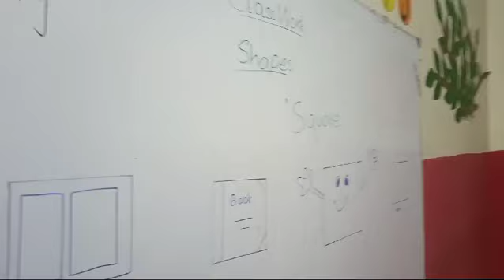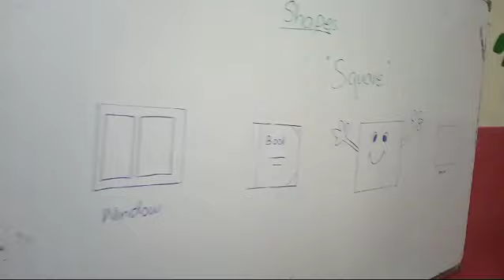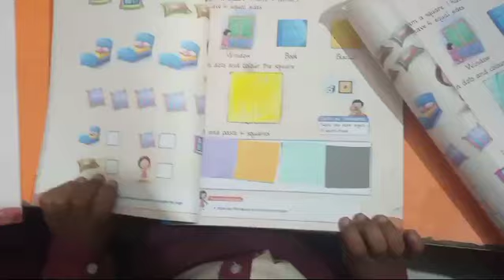Square shape activity Nursery Class TKS Al Wahid Campus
Video from Wahid Khan